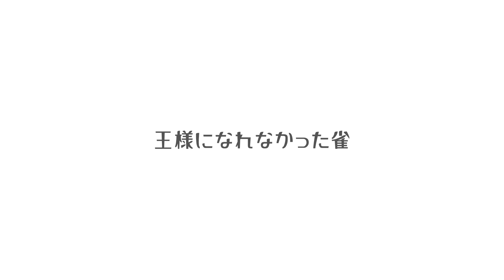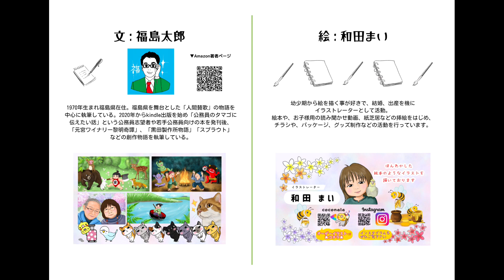「笑えない藁の案山子」福島太郎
▼絵本のご購入はAmazonから

▼福島太郎の作品一覧

この絵本は、創作物語の執筆活動をされている福島太郎さまからのご依頼で制作しました。

福島さんのつくる物語には、人にとって本当に大切なことが描かれています。

心温まる作品を、ぜひみてみてくださいね♪

※絵本制作は障害児ママ含む絵本屋だっこメンバーで、読み聞かせや楽曲選定は絵本屋だっこサポーターで障害児ママのなおみさんがご対応くださいました♪

【絵本屋だっこ】
障害児者支援のために絵本作家しょうじあいかが立ち上げた絵本屋サイト。
一部作品の売り上げが、障害者アーティストの収入や障害児支援のための寄付となります。

絵本屋だっこでは、障害があってもなくても楽しめる絵本をいろいろ取り揃えています。
ぜひサイトから、他の絵本もみてみてくださいね。

■KDPの絵本出版をサポートしています！